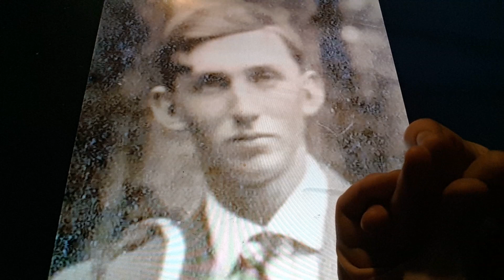Horacio the handsnake - Floyd Royal Belknap